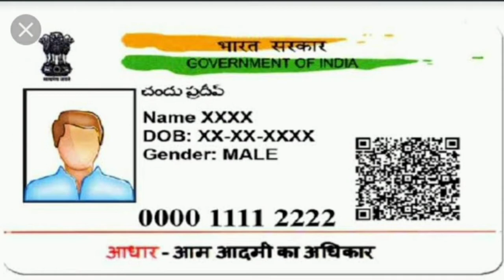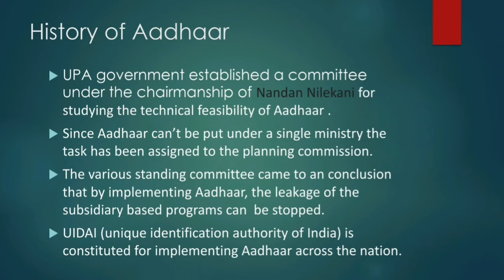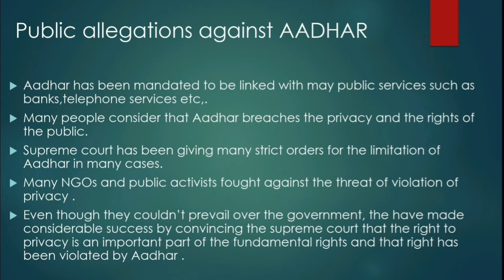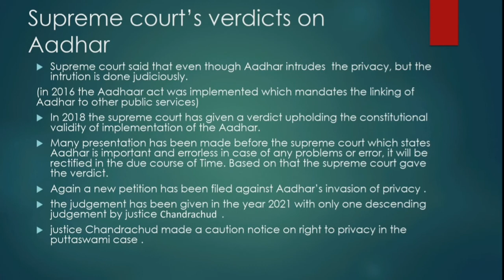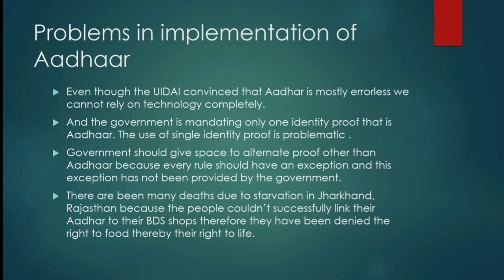IMPLEMENTATION OF ADHAAR AFTER PUTTASWAMY JUDGEMENT BY PROF. DR. S. ELUMALAI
Any doubts please share it in comment box and it will be clarified as soon as possible.

Thank you for the watching the video. keep supporting us.